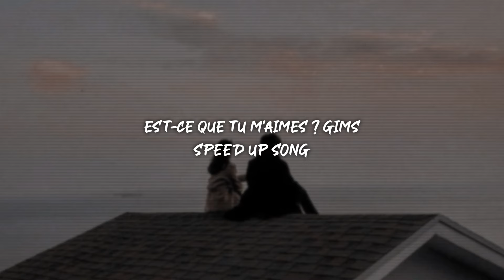est-ce que tu m’aimes ? gims - speed up